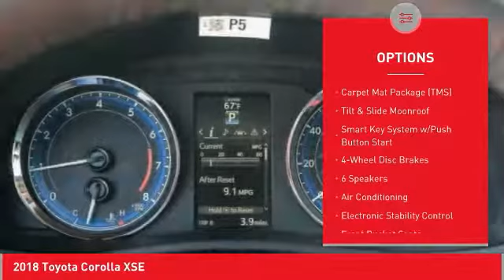2018 Toyota Corolla Cathedral City CA 236531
2018 Toyota Corolla XSE

Recent Arrival!brbr28/35mpgbrbrToyota of The Desert has one of the largest New Vehicle Showcase Rooms on the West Coast. We carry in-stock about 325 models to choose from and take great pride in bringing you a beautiful state-of-the-art, ultra-modern location. In Addition, our inventory is protected from the desert elements such as sand, wind and sun in a shaded multi-level structure until you make your selection. We are one of only several dealerships in the Coachella Valley offering this extra level of protection of our vehicles. Featured Amenities include an oversized, highly interactive automobile showroom, All-new service drive reception area including three customer lounges. Parts and Accessories Boutique, TV, reading area, Tranquil study area with wifi throughout and high speed internet terminals. Young person's play/activity center with video and reading material. Complimentary snack booth with gourmet hot beverage machine. New Vehicle Delivery Center with trained delivery specialists knowledgeable in vehicle systems setup and customization. (E.G., Bluetooth Technology, Audio Streaming Apps, Navigation GPS, etc) Easy and flexible vehicle delivery process. Expedited and assisted document execution, home or work delivery, non-local vehicle delivery assistance (fees may apply and where allowable by law.)brbr2018 Toyota Corolla XSEbrbrbr**ADVERTISED PRICES DO NOT INCLUDE ANY DEALER INSTALLED OPTIONS AND AD PRICES EXCLUDE LEASES** Price does not include Taxes, Tags, Title, and Licensing Fee. Price includes: $1,000 - TMS Customer Cash - LA. Exp. 02/28/2018